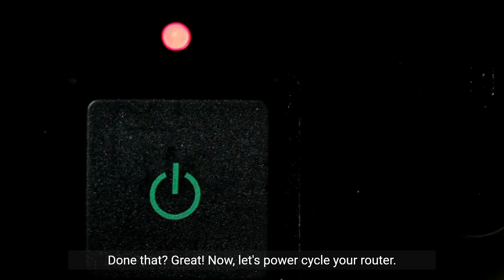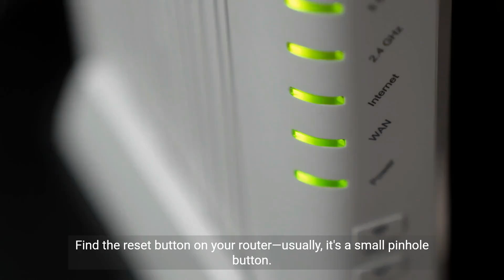How to Fix Zte Router No Internet Connection Error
Struggling with a 'No Internet Connection' error on your ZTE router? Watch our step-by-step guide to troubleshoot and resolve connectivity issues quickly and efficiently. Don't let router problems keep you offline!